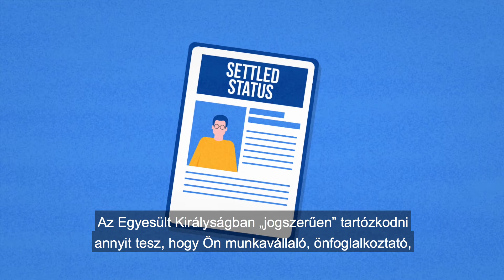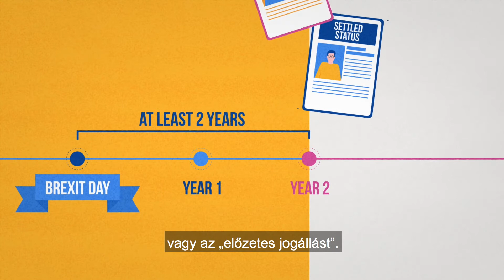Hungarian language video about EU citizens' rights &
Az uniós polgárok jogai - allandó jogállás
Az EU és a brit kormány megegyeztek az Egyesült Királyságban élő uniós polgárok jogainak védelméről brexit után.
Amennyiben Ön új jogállásért ("settled status") folyamodik az Egyesült Királyságban, és megszerzi azt, jelenlegi uniós jogai a brexit után is megilletik.
Ez magában foglalja az Egyesült Királyságban való tartózkodás jogát, az álláskeresést, a szabad munkavállalást, és hozzáférést az egészségügyi ellátáshoz, nyugdíjakhoz és egyéb juttatásokhoz.
Jelenlegi uniós jogain túlmenően arra is lehetősége lesz, hogy legfeljebb öt évre elhagyja az Egyesült Királyságot anélkül, hogy emiatt elveszítené jogait.
Kire vonatkozik mindez?